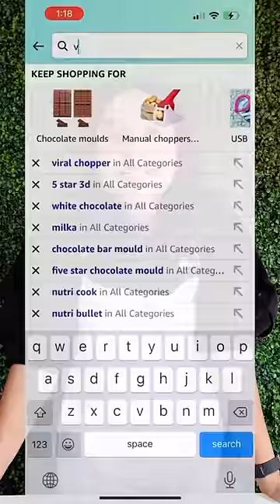Finally Found This Instagram Viral Chopper on Amazon🤗😍...Amazon Gadgets 2023🔥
Finally Found This Instagram Viral Chopper on Amazon🤗😍